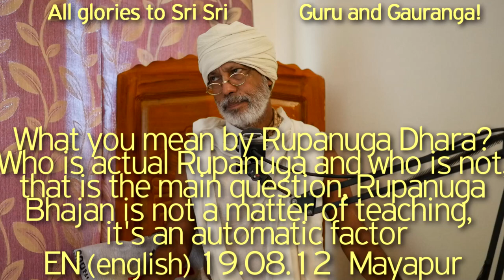SBen190812 What you mean by Rupanuga Dhara, Who is actual Rupanuga and who is not, Rupanuga Bhajan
SBen190812 What you mean by Rupanuga Dhara, Who is actual Rupanuga and who is not, that is the main question, Rupanuga Bhajan is not a matter of teaching,  its an automatic factor, Rupa Goswami Tirobhav,

Harikatha by Shyam Das Baba, ShyamBaba, Shyam Das Babaji Maharaj, Srila Prabhupad, Hari Katha, Guru Tattva, Guru Seva, Guru Darshan, Bhakti Vinod Thakur,  Sri Krishna Chaitanya, MahaPrabhu, Sriman Mahaprabhu, Gauranga, Navadwip, Mayapur